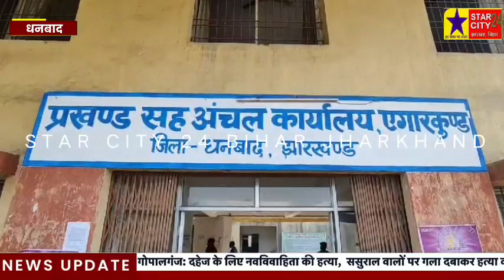अबुआ आवास में गड़बड़ी को लेकर ग्रामीणों ने प्रमुख को सौपा ज्ञापन